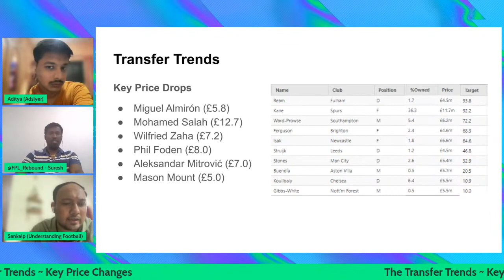Why Kane is a must own asset in FPL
Sankalp brilliantly summarised why Kane is a great long-term asset & selling Kane for short terms moves could backfire ahead of gw22

This is a snippet from our GW22 Stream